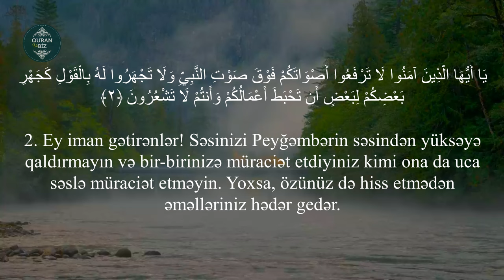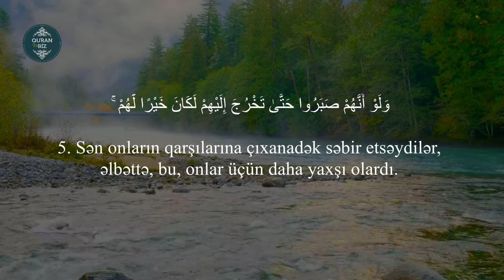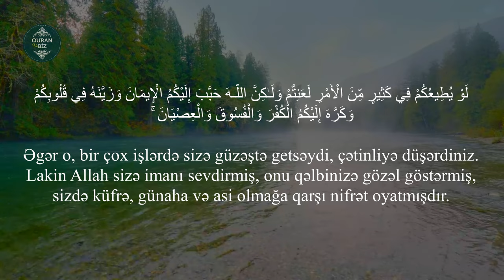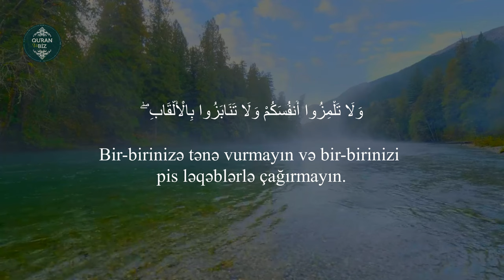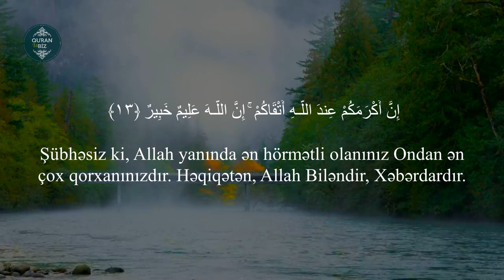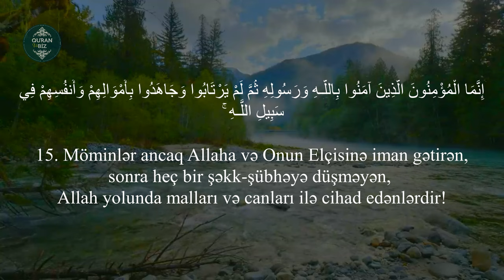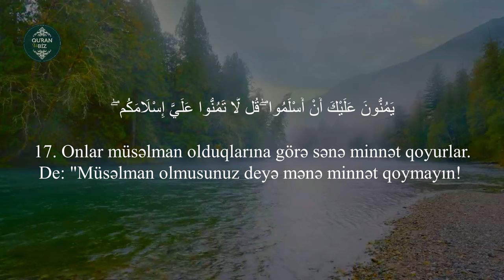Hucurat surəsi - Anas al Emadi | أنس العمادي - سورة الحجرات | Ən gözəl Quran qiraəti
Oxuyur : Anas al Emadi | أنس العمادي
49. əl-Hucurat surəsi / سورة الحجرات
"Otaqlar" surəsi, 18 ayə,

Məşhur qarilər:
İdris Abkar.
Saad Al Ghamdi
Mişari ar-Raşid
Feysal ar-Ruşud
Muhammad Al-Luhaidan
Abdul Həlim
İslam Subhi

 1. Fatihə surəsi 2. əl-Bəqərə surəsi 3. Ali-İmran surəsi 4. ən-Nisa surəsi
5. əl-Maidə surəsi 6. əl-Ənam surəsi 7. əl-Əraf surəsi 8. əl-Ənfal surəsi
9. ət-Tovbə surəsi 10. Yunus surəsi 11. Hud surəsi 12. Yusuf surəsi
13. ər-Rad surəsi 14. İbrahim surəsi 15. əl-Hicr surəsi 16. ən-Nəhl surəsi
17. əl-İsra surəsi 18. əl-Kəhf surəsi 19. Məryəm surəsi 20. Ta ha surəsi
21. əl-Ənbiya surəsi 22. əl-Həcc surəsi 23. əl-Muminun surəsi
24. ən-Nur surəsi 25. əl-Furqan surəsi 26. əş-Şuəra surəsi
27. ən-Nəml surəsi 28. əl-Qasas surəsi 29. əl-Ənkəbut surəsi
30. ər-Rum surəsi 31. Loğman surəsi 32. əs-Səcdə surəsi
33. əl-Əhzab surəsi 34. Səba surəsi
35. Fatir surəsi 36. Ya sin surəsi 37. əs-Saffat surəsi
38. Sad surəsi 39. əz-Zumər surəsi 40. Ğafir surəsi
41. Fussilət surəsi 42. əş-Şura surəsi 43. əz-Zuxruf surəsi
44. əd-Duxan surəsi 45. əl-Casiyə surəsi 46. əl-Əhqaf surəsi
47. Muhəmməd surəsi 48. əl-Fəth surəsi
49. əl-Hucurat surəsi 50. Qaf surəsi 51. əz-Zəriyət surəsi
52. ət-Tur surəsi 53. ən-Nəcm surəsi 54. əl-Qamər surəsi
55. ər-Rahmən surəsi 56. əl-Vaqiə surəsi 57. əl-Hədid surəsi
58. əl-Mucadilə surəsi 59. əl-Həşr surəsi 60. əl-Mumtəhənə surəsi
61. əs-Saff surəsi 62. əl-Cumuə surəsi 63. əl-Munafiqun surəsi
64. əl-Təğabun surəsi 65. ət-Talaq surəsi 66. ət-Təhrim surəsi
67. əl-Mulk surəsi 68. əl-Qaləm surəsi 69. əl-Həqqa surəsi
70. əl-Məaric surəsi 71. Nuh surəsi 72. əl-Cinn surəsi
73. əl-Muzzəmmil surəsi 74. əl-Muddəssir surəsi
75. əl-Qiyəmə surəsi76. əl-İnsan surəsi 77. əl-Mursəlat surəsi
78. ən-Nəbə surəsi 79. ən-Nəziət surəsi 80. Əbəsə surəsi
81. ət-Təkvir surəsi 82. əl-İnfitar surəsi 83. əl-Mutaffifin surəsi
84. əl-İnşiqaq surəsi 85. əl-Buruc surəsi 86. ət-Tariq surəsi
87. əl-Əla surəsi 88. əl-Ğaşiyə surəsi 89. əl-Fəcr surəsi 90. əl-Bələd surəsi
91. əş-Şəms surəsi 92. əl-Leyl surəsi 93. əd-Duha surəsi
94. əş-Şərh surəsi 95. ət-Tin surəsi 96. əl-Ələq surəsi
97. əl-Qadr surəsi 98. əl-Beyyinə surəsi 99. əz-Zəlzələ surəsi
100. əl-Adiyat surəsi 101. əl-Qariə surəsi 102. ət-Təkəsur surəsi
103. əl-Əsr surəsi 104. əl-Huməzə surəsi 105. əl-Fil surəsi
106. Qureyş surəsi 107. əl-Maun surəsi 108. əl-Kovsər surəsi
109. əl-Kəfirun surəsi 110. ən-Nəsr surəsi 111. əl-Məsəd surəsi
112. əl-İxlas surəsi 113. əl-Fələq surəsi 114. ən-Nəs surəsi